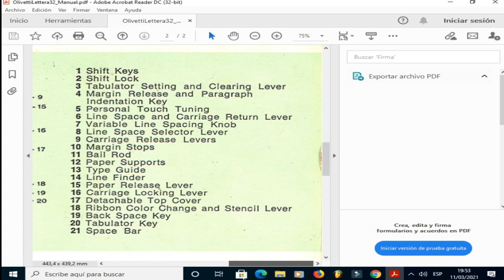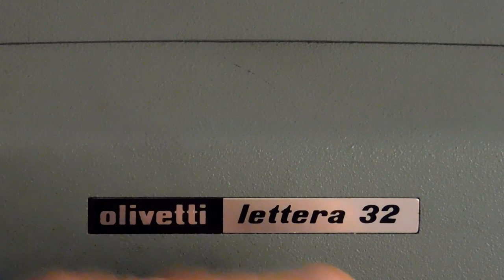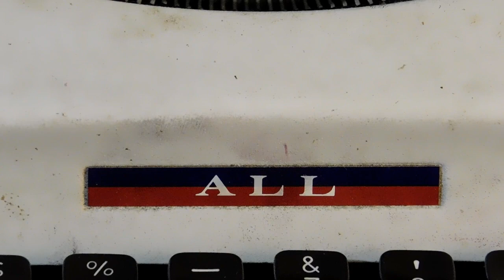MAQUINA DE ESCRIBIR OLIVETTI LETTERA 32